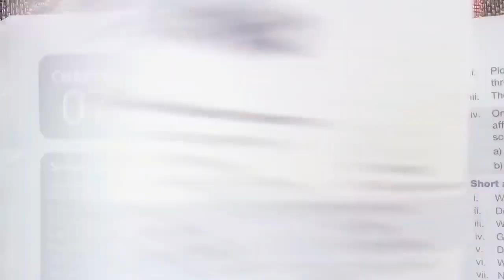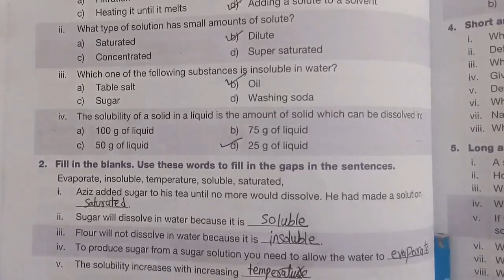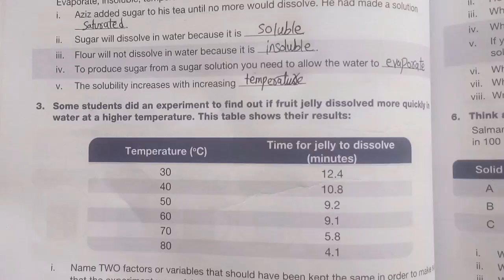new oxford secondary science class 7 unit 7 solutions exercise solution with explanation